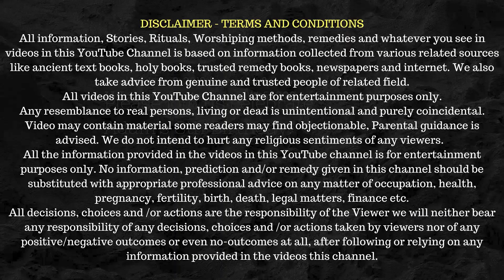कितनी थी रावण की आयु ? Age Of Ravan According To Ramayan.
Title:- कितनी थी रावण की आयु ? Age Of Ravan According To Ramayan.
iss Video Me Hum Ravan Ki Age, Ram Ji Ki Age Aur Ye Bhi Janenge Ki Ram Rajya Kitne Varsho Tak Raha ?